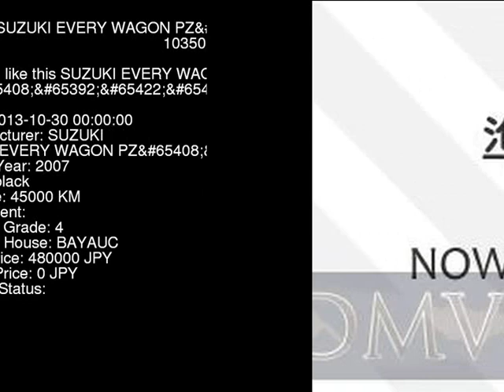2007 SUZUKI EVERY WAGON PZ DA64W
the Authority on JDMs since 2007!  . Details on this car from auction in Japan